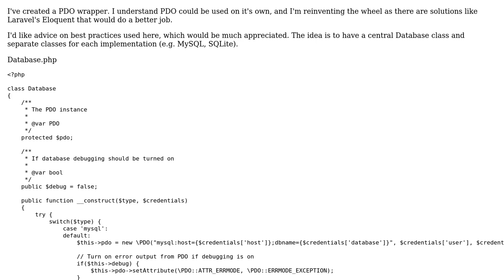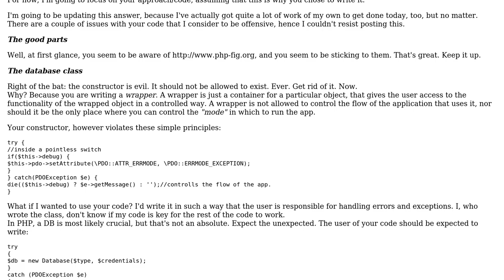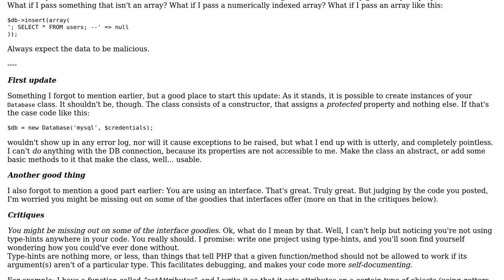Code Review: Extendable PDO Wrapper Class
With thanks & praise to God, and with thanks to the many people who have made this project possible! | Content (except music & images) licensed under CC BY-SA | Music | Images & others | With thanks to user Jamal user Elias Van Ootegem user Alex Garrett and the Stack Exchange Network Trademarks are property of their respective owners. You are responsible for your own actions.